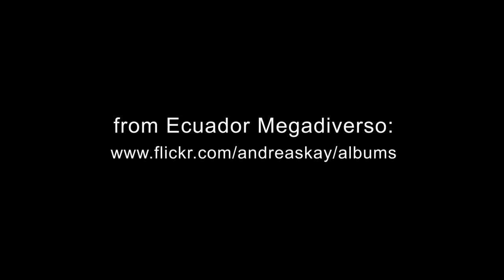Orchid bees collecting perfume from Peristeria ephippium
Orchid bees collecting perfume from Peristeria ephippium: these orchids do not produce nectar to attract pollinators, but fragrances which are collected by male orchid bees (Euglossa subandina, ID by Günter Gerlach) in order to seduce females. The articulated lip of the flower is turned down by the weight of the landing Euglossine bee. When the bee moves further down the lip may flip back (not seen here) throwing the bee against the end of the column and in contact with the yellow pollen masses, which can then be transferred by the bee to another flower. From Jardín Botánico "Las Orquídeas" - CERFA in Puyo, Ecuador: